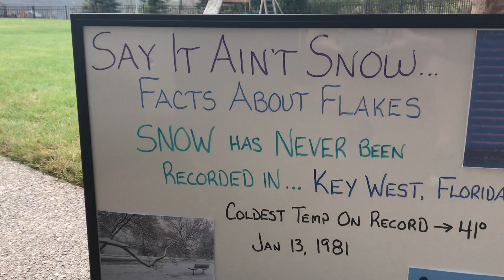Whiteboard Weather Wisdom, Fun Facts about flakes and flurries 3